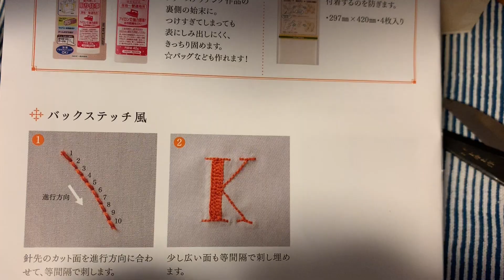ニードルパンチ初心者🐼パンダの刺繍🐼フリーステッチングで動物の刺繍 자수 embroidery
こんにちは。どん子(chandonchannel)です。
🍀超がつく不器用人間が刺繍や裁縫、お絵かきなどの手仕事に挑戦しています。
☘️ゆるーくクスリと笑いながら見てください。

◇我が息子のチャンネル なびーちゃんねる
　なびーちゃんねるからたくさんの方々に来て頂き心から感謝しています！
　皆さん優しくて楽しい方ばかりでそれもまた嬉しいです。